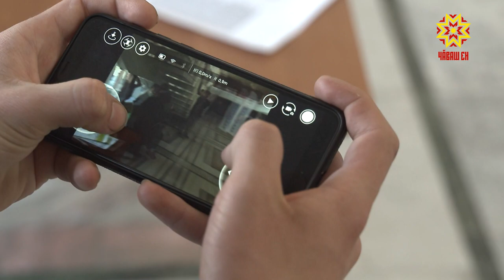В технопарке «Кванториум» прошел открытый чемпионат «Гонка дронов»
В технопарке прошел открытый республиканский  чемпионат «Гонка дронов». В состязание по скоростному прохождению трассы квадрокоптерами приняли участие ребята  из  образовательных центров «Точка роста».